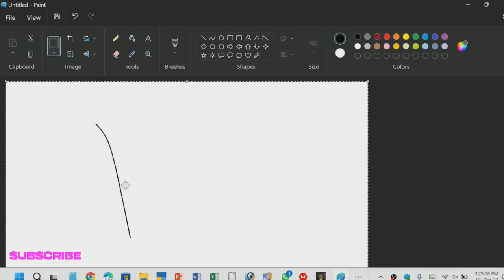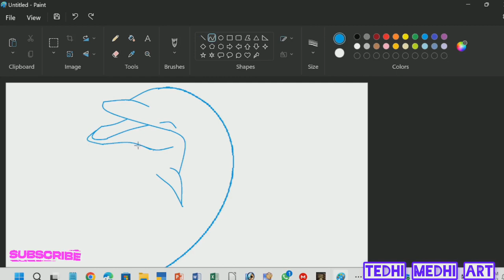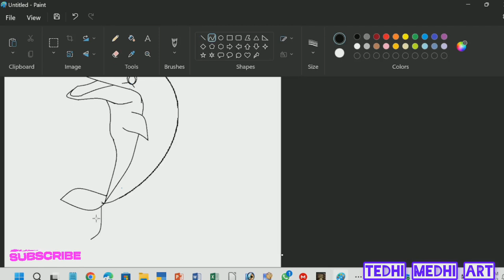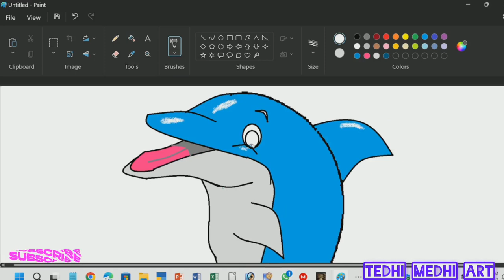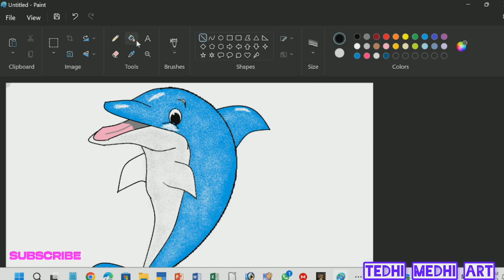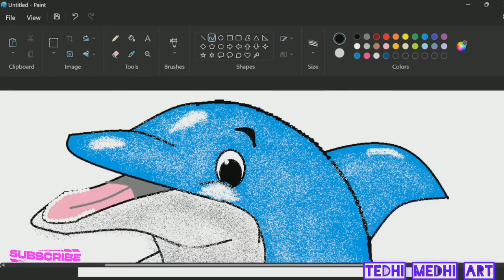"Mesmerizing Dolphin Art | Dive into the Beauty of the Oceaean"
"Captivating Dolphin Artwork | Immerse Yourself in the Serenity of the Sea"

Description:

In this video, we present to you a stunning collection of dolphin artwork that will transport you to the enchanting depths of the ocean.

Prepare to be mesmerized as our talented artist brings these graceful creatures to life on canvas. Each brushstroke captures the elegance and charm of dolphins, showcasing their playful nature and the magical aura that surrounds them.

Immerse yourself in the serenity of the sea as you witness the intricate details and vibrant colors of these dolphin paintings. From the shimmering turquoise waters to the joyous leaps of these intelligent mammals, every artwork tells a unique story that will leave you in awe.

Whether you're an art enthusiast, a nature lover, or simply seeking tranquility, this video is a must-watch.

Dive into the beauty of the ocean with this mesmerizing dolphin art collection. Let the artwork transport you to a world of peace and wonder. Enjoy the video, and thank you for joining us on this artistic journey!